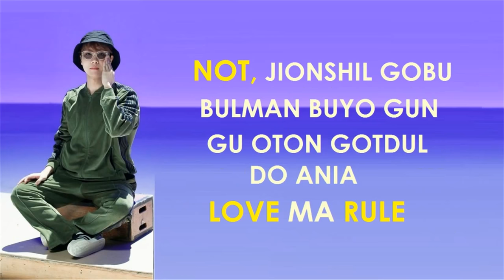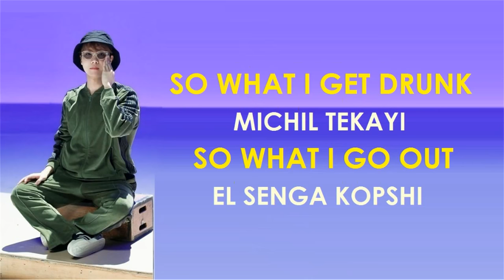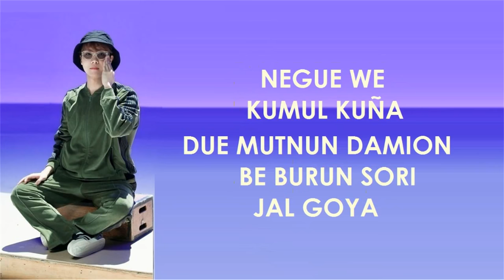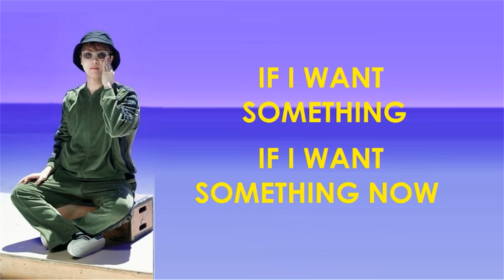J-hope - Daydream | Letra Fácil (Pronunciación)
Las palabras en amarillo son en inglés
La letra también esta aquí ↓ ↓ ↓

Artist: j-hope
Song: Daydream
DAYDREAM - JHOPE PRONUNCIACIÓN BY YDA
neson guiogun half and half who knows?
gongui nuro soye noro kanun life who knows?
kun yok gunun yaye janun yung who knows?
nul gon sang e chao runun sum who knows?

pioni ulgo shipun go i know
michin dut nolgo shipun go i know
sarang esole go shipun go i know
ye i know i know i know, cause me

da mulgogui chorom golio bak guechi
salme gal yunguro inan yok
manguiran gumul toc
bopion yoguin shim liyok dopi
narago jeomcho nagal sunun obnun bop

not, jionshil gobu
bulman, buyo gun
gu oton gotdul do ania
love ma rule
jan bonshum darun na insen grim
gurio bogo shipun goya, dowayi trim
sleep

yogui yo gonguie sonul nomo
nukio bonun goya
el suga payin gumon chorom
ogu watuga nunguil
chorom shingui ruye seguiel goya
gurigo ne sesan guil goya
sansang gudero elgoya
but yon wona yin anul goya
shit

wishing on a sky
wishing on a scar
jega ibdamion
kumul kugo shipdago
dalbichi ibdamion
keona gui shil dago

nai
daydream daydream
daydream daydream
last
day dream daydream
day dream daydream

so what i get drunk
michil tekayi
so what i go out
il senga kopshi
yol mumul nukio boyago
young wild and free
wild and free
nado janbon ebo yago

nunchi tawin an bonun go errday
negam yongul nemam dero je errday
mame dulmon yoguio kanun sarang kun errday
gonshik opshi yok gurul purode errday

neson guiogul mushije errday
bu kurom opshi ulgo shipdago errday
drem lest, gu yel suni
guton gok yong opshi
deep sleep

nukio bonun goya
ogu watuga nunguil
sansang gudero elgoya
shit

jega ibdamion
kumul kugo shipdago

nai
daydream daydream
daydream daydream
last
day dream daydream
day dream daydream

negue we kumul kuña
due mutnun damion be
burun sori jal goya

yamshi nerio nogo naime
koniyume makgue stay
shinun gora jal goya

what’s this what’s this
gonsang sok dabing modu nal wian swim
like this like this
modun naibal yachi wa nai fanasi

if i want something
if i want something now

that’s a daydream
they dream they dream
that’s a daydream

daydream daydream
daydream daydream

wake up
                            ~ Yamile D.A ~
Esta es una letra fácil (Pronunciación) correcta
al igual que todas las demás que están en mi canal :)

Próximos:
BTS - Sea
BTS - BS&T
BTS - Let's Jump
BTS - Fire
:) Por favor sean pacientes! :)